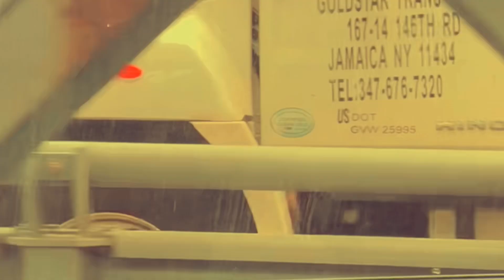My Spacious Place (Honey Bear Extended Edit)